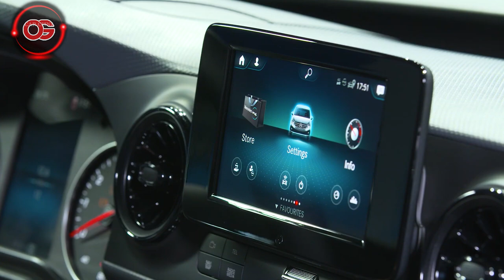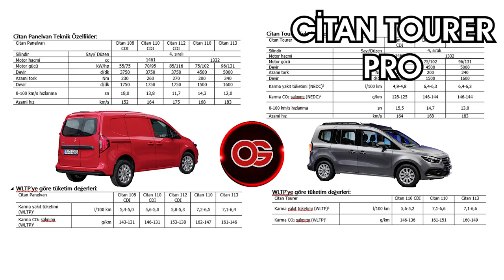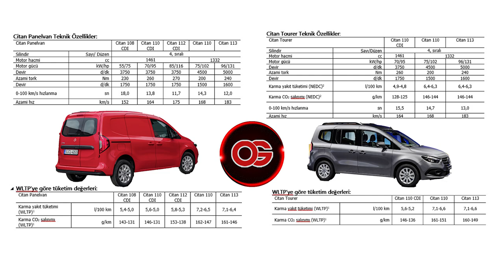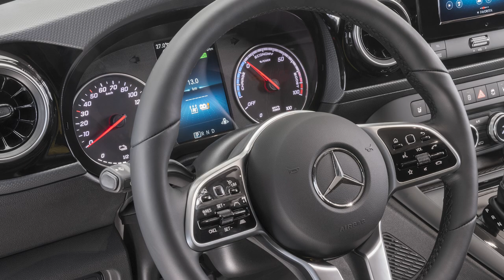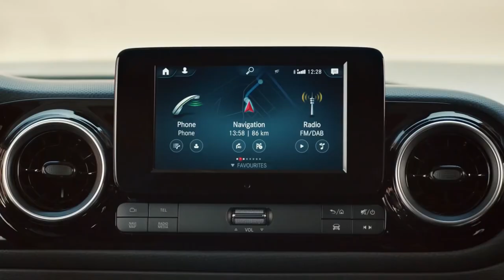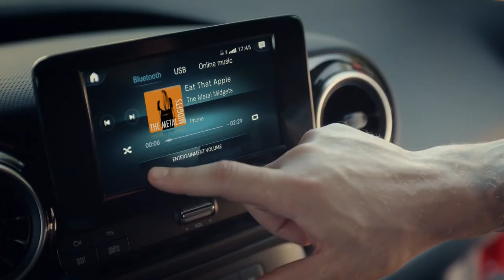TÜM DETAYLARIYLA MERCEDES-BENZ CİTAN! | OtoGrafi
Bu videoda Mercedes-Benz'in Hafif Ticari Aracı olan Citan'ın yeni versiyonuna baktık. Keyifli Seyirler..